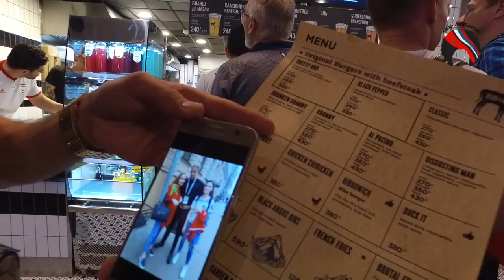Maroc 0-1 Iran: réactions au stade des marocains, Timoumi, Batman Rajawi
تصريحات المغاربة، تيمومي و باطمان الرجاء قبل و بعد المباراة مباشرة من روسيا.
Images et interviews avant, pendant et après le match à St Petersbourg le jour du match Maroc Iran. Réactions de Mohamed Timoumi et de Batman Rajawi recueillis par Nabil Skily. Rencontre aussi avec Superman Tanjawi, Ali Rahal et Taha Yassine Jarmoune du vlog de Taha Essou.